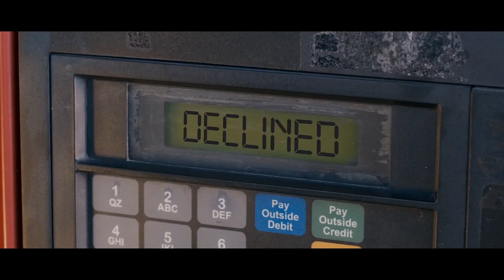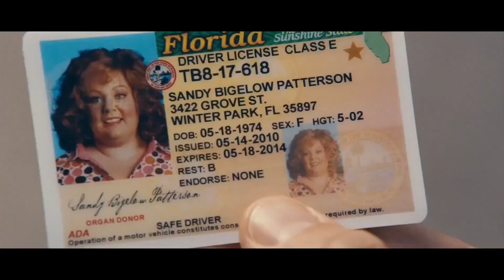Identity Thief FULL movie review